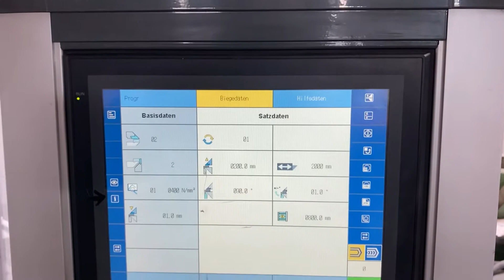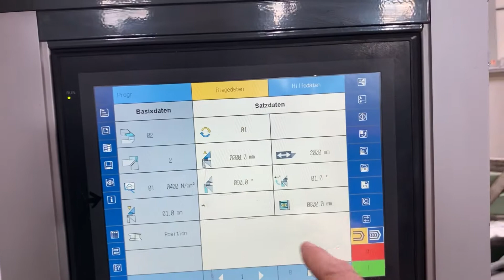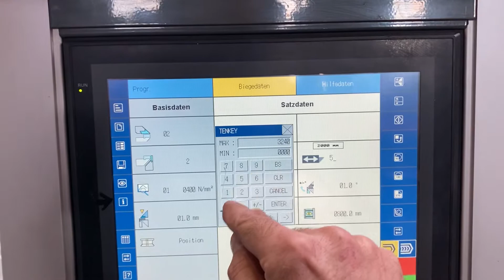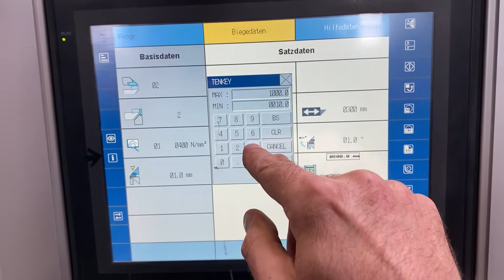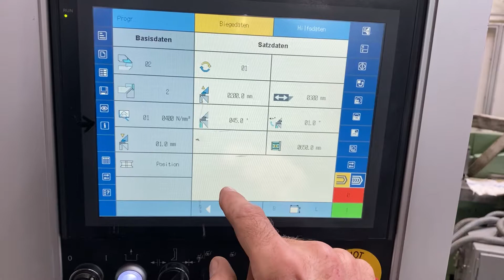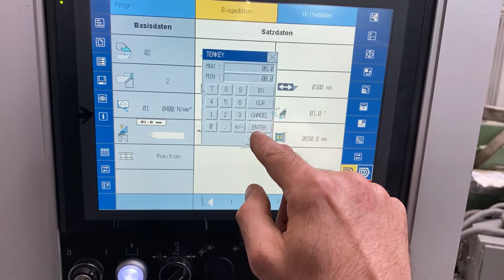Schröder Fasti Schwenkbiegemaschine FP 60 3200x6mm 2008 Erdmann Werkezugmaschinen